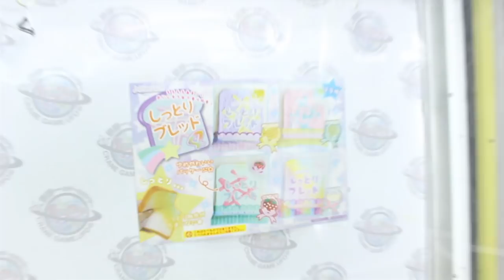【1000円でクレーンゲームに挑戦！】香り付き！？しっとりブレッドスクイーズに挑戦！ゆめかわなスクイーズって何！？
毎日１７時に更新するので皆、早く学校から帰って来てね～！！

今回はスクイーズの有名なＪ.ＤＲＥＡＭさんの商品に挑戦したよ！
新商品のゆめかわで香りつきのスクイーズに注目だよ！！

2018年4月スタートということで‥こんなこともやってるよ！！

　→月1回、1名様に後輩からプレゼントがもらえるよ！